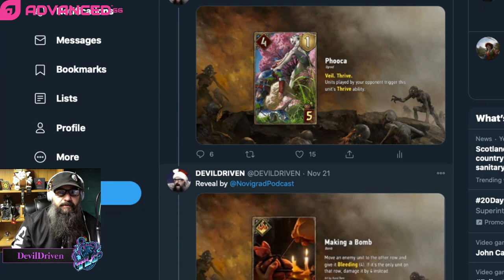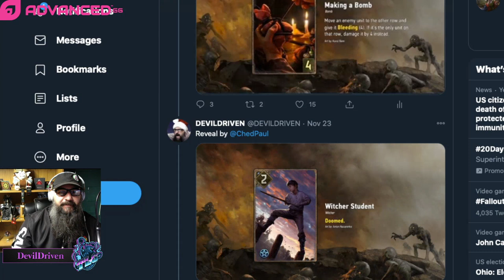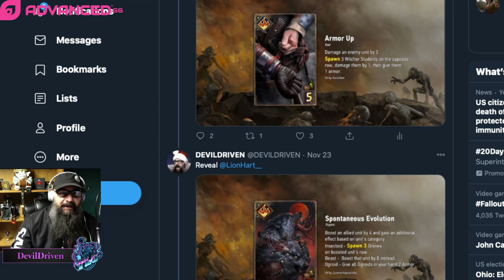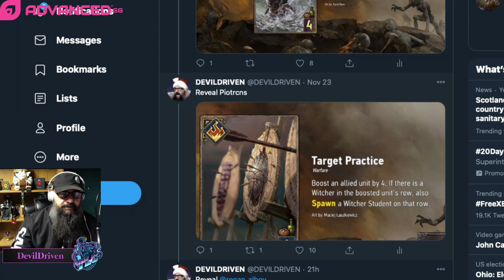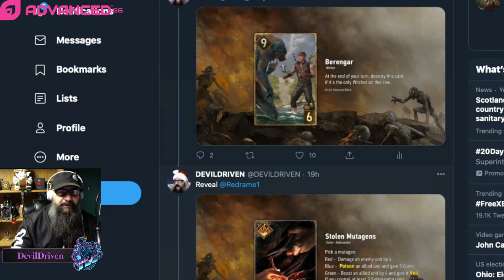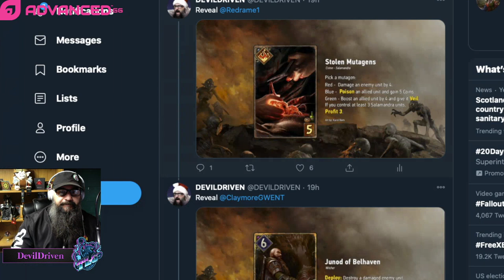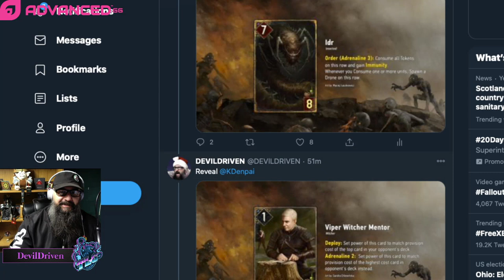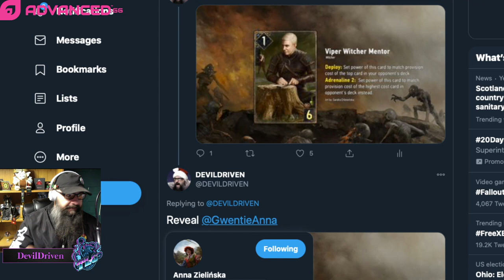Gwent | Way of the Witcher | Card Reveals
part 3 of my Way of the Witcher card reviews you can find my meagthread on my twitter @DEVLLDRLVEN